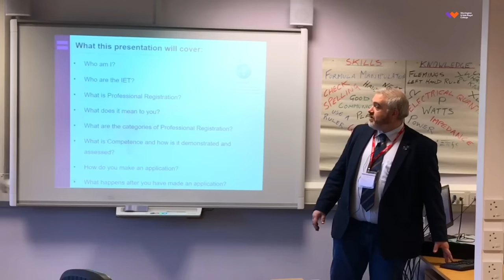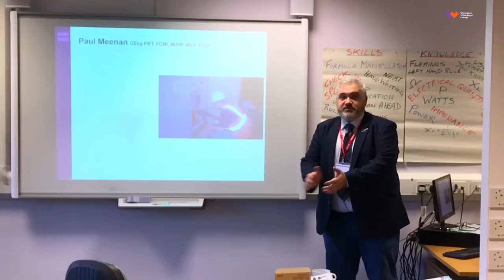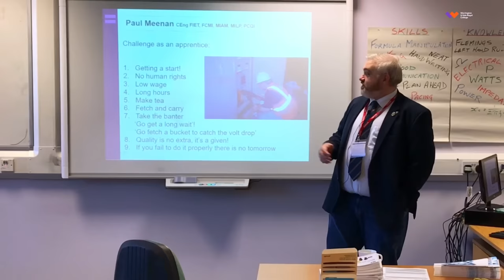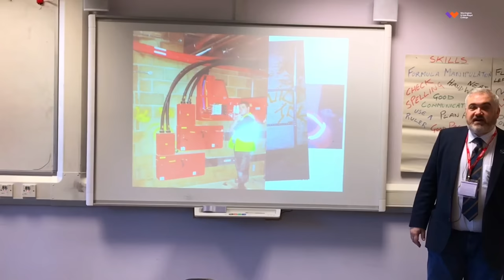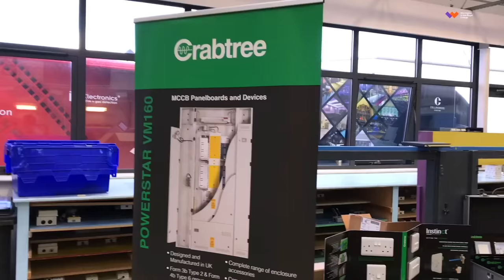Warrington & Vale Royal College (WVR) Manchester College Visit and Competition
Me and Joe visit Warrington and Vale Royal College in Manchester. We see the level 1 electrical learners taking part in a competition video includes prize giving. Other guests include Paul Meenan, Richard Townsend (Napit) and Lee Brodie (Collingwood).